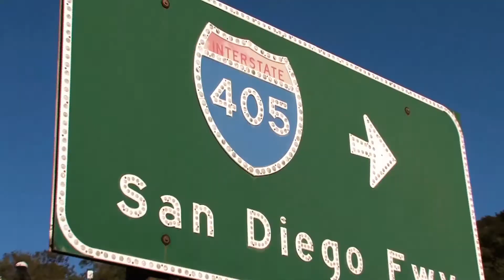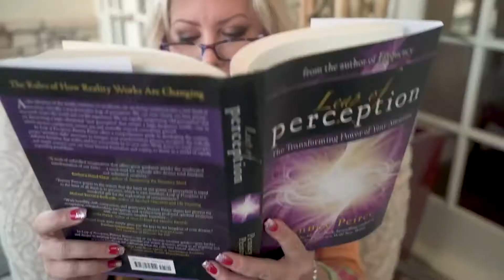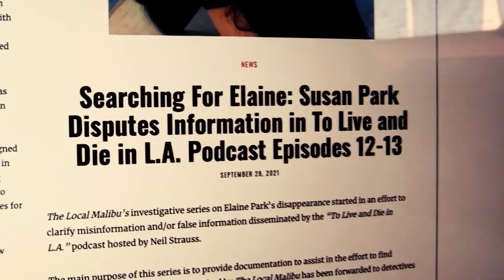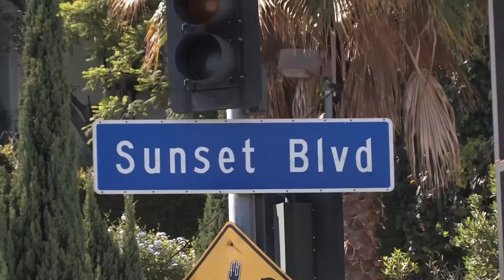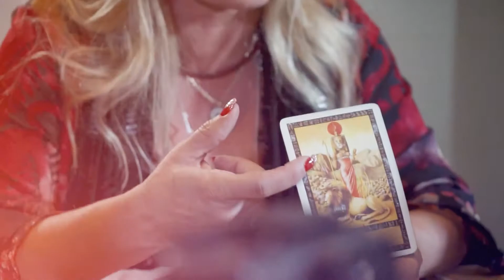LA Psychic Sizzle Reel voiced by Laura Keenan of Silk & Steel Voiceover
Promotional Sizzle Reel for LA Psychic TV Show voiced by Laura Keenan of Silk & Steel Voiceover.  Compelling, Engaging, Believable, Exciting, Smooth, Silky